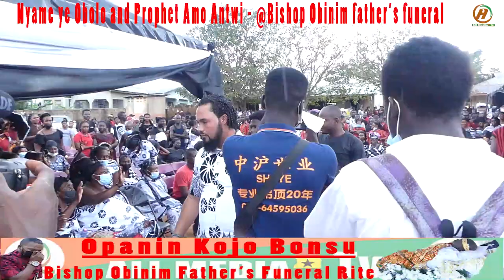Nyame Ye Obolo and Prophet Amo Antwi arrival at Bishop Obinim Father's Funeral